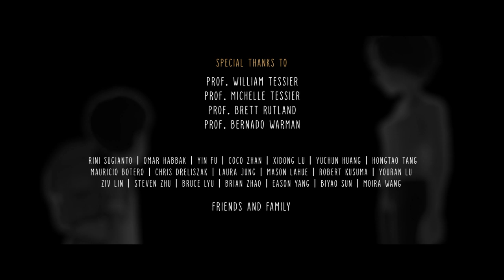CGI 3D Animated Short: "Godspeed" - by Sunny Wai Yan Chan | TheCGBros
TheCGBros Presents "Godspeed" by Sunny Wai Yan Chan - A mother says goodbye to her child at the airport. The son asks for a hug. Reserved, the mother refuses to reciprocate.

Team:
Director and Animator: Sunny Wai Yan Chan
Art Director & VFX Supervisor: Brian Lesiangi
Lighting & Compositing: Yuna Chen, Aster Lai
Grooming: Samantha Lee
Texturing: Sherryn Pattarawuttiwong
Rigs: Josh Sobel Rigs, CartoonFactory
Additional Rigging: Prakash Panchariya